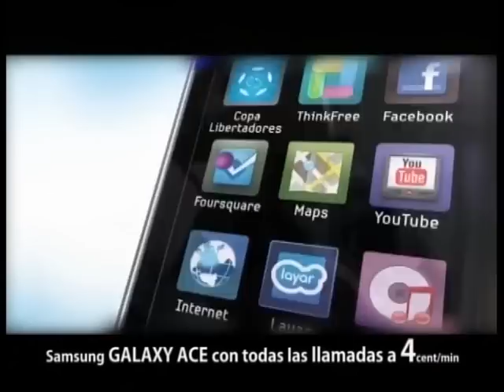El Día del Libro se celebró con la entrega de los premios de los certámenes literarios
La Biblioteca Municipal de La Roda acogió la entrega de los premios correspondientes a los certámenes literarios: "Letras en femenino", Juvenil de Relatos Cortos y el Concurso de Redacción. A partir de las 5 de la tarde se procedía a la lectura de los trabajos por parte de los galardonados.